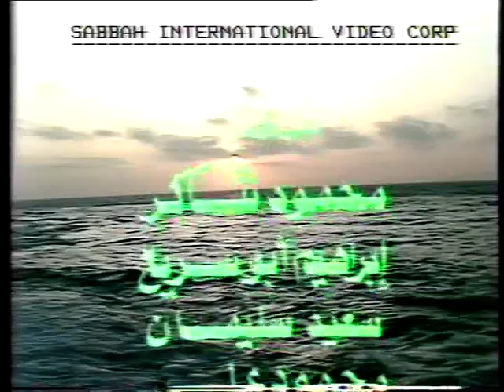Musa Ibn Nusayr Movie Episode 21 موسى بن نصير مسلسل الحلقة الأخيرة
Classical series covering the historical life of the famous Arab Muslim conqueror of Al Andalusia, Musa Ibn Nusayr.